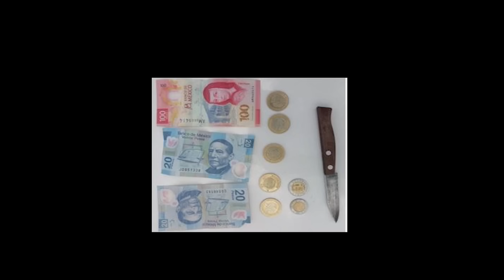Robo a Transeúnte - C5 CDMX Azcapotzalco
Vía botón de auxilio, una persona refiere que acaba de ser asaltada.

Los despachadores establecen un cerco de monitoreo y logran ubicar al responsable, por lo que continúan su seguimiento.

El sujeto se mantiene en la zona y enseguida los oficiales arriban.

El detenido es presentado ante el Ministerio Público.